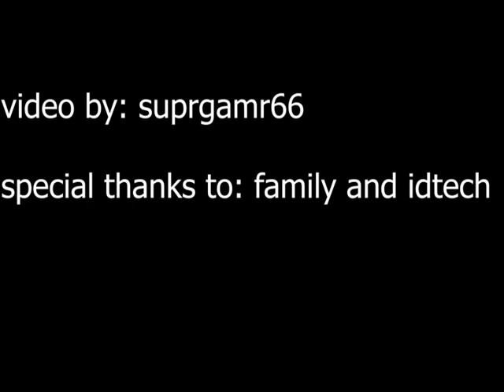the rise of the deomons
hey guys, sorry I haven't uploaded a spider man video in a while but i have been doing lots of Fortnite videos and preparing to watch Godzilla vs king kong( nonspon). i have been really busy and just wanted you to know that i will not be uploading anything on from here to easter. but i don't have much else to say except stay super, keep gaming, and i will see you in the next one, BYE!